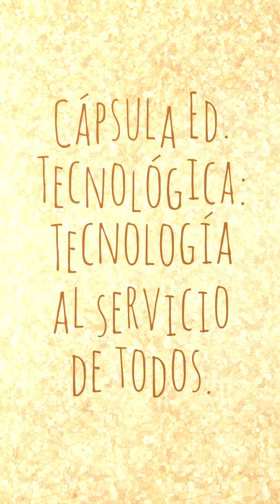3º Básico - Tecnología - Profesora Milca Matamoros